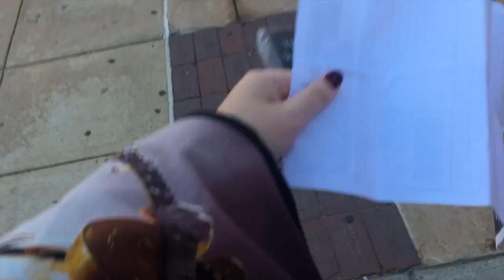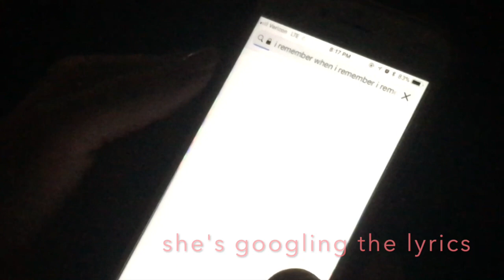Harry Styles Live on Tour and Atlantic City | VLOG & HAUL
In this video Bel and I take a ride down to Atlantic City. We go to the beach, boardwalk, and on the ferris wheel. Later that day we go to the Harry Styles Live on Tour concert that Bel travelled all the way from Maine to see with me! enjoy.